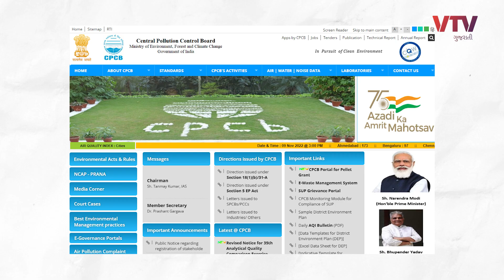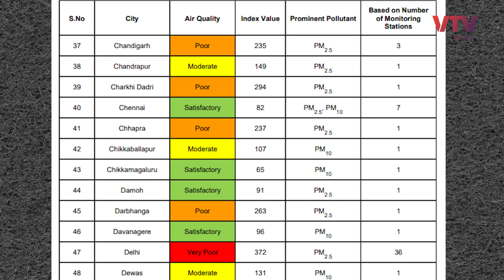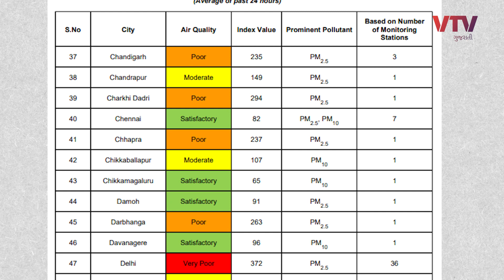Ahmedabad ના પ્રદૂષણની હાલત જોઈ ચોંકી જશો | Daily Dose